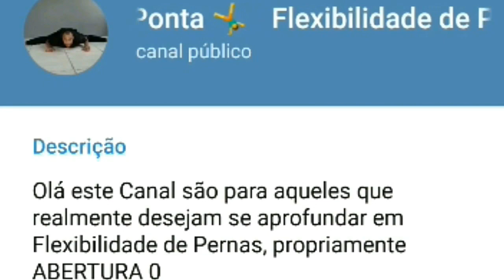Alguns Alunos que Destravaram da Turma 4 do Método 0